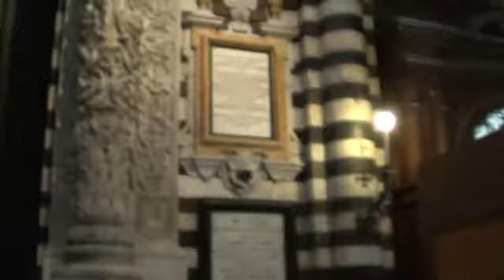Por dentro da catedral de Siena, Itália, outubro de 2010